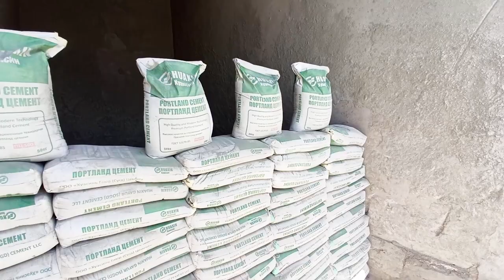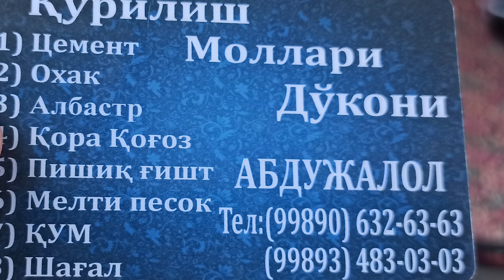3 IYUN QURULISH MOLLARI SEMENT,OXAK,BOR,PISHGAN GISHT,QORAQOGOZ NARXLARI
ASSALOMU ALAYKUM QADIRLI OBUNACHILARIMIZ VA KANALIMIZ MEXMONLARI BU VIDEONI DAVOMI BOR ALBATTA TEZ KUNDA CHIARAMIZ